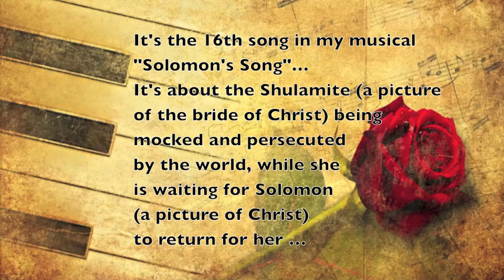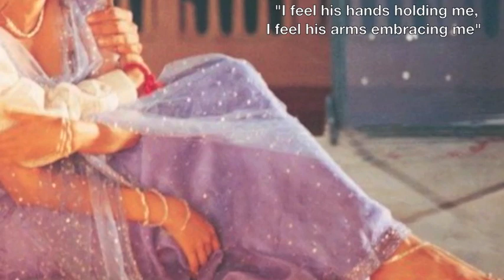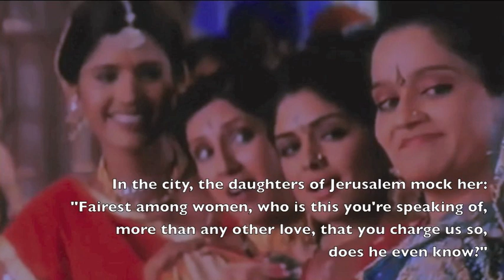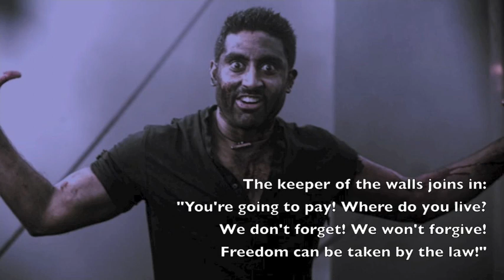Lovesick (Dream Song 19)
I heard all of the music to this song in dreams while sleeping.
It's part of the musical I wrote "Solomon's Song".
The song is about the Shulamite (a picture of the bride of Christ)
being mocked and persecuted by the world while waiting for
Solomon (who is a picture of Christ in the book "Song of Solomon")
as described in the Song of Solomon in the Bible.